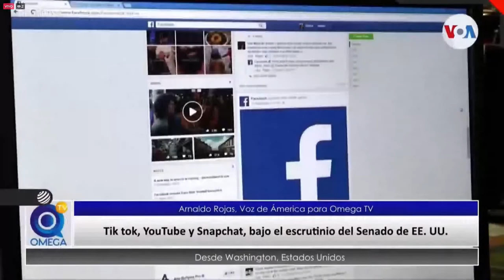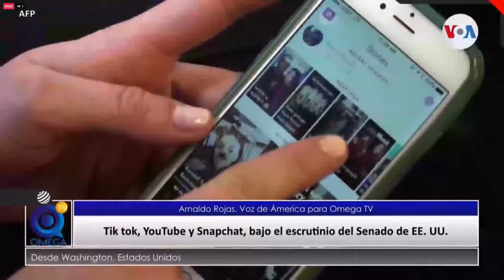Magazine Global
28 de octubre 2021